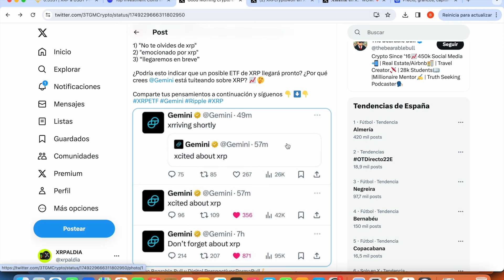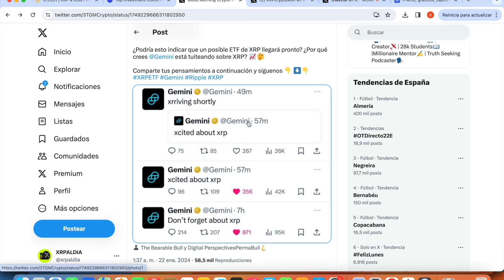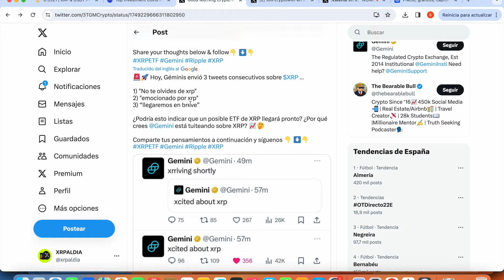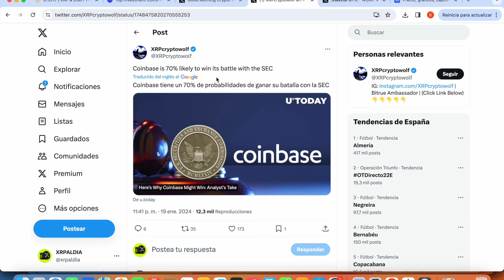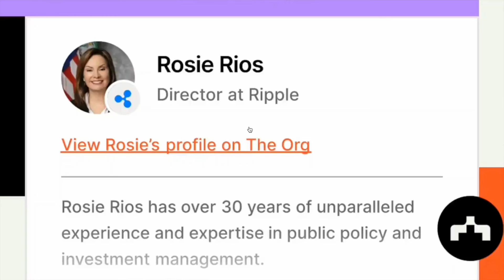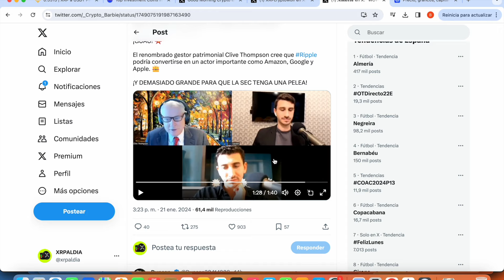RIPPLE XRP ACABAMOS DE RECIBIR LA NOTIFICACIÓN Y FUE EXITOSA!!!!!!!!xrp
Newcomer Epic Bonus
100% Claim $1,000 Airdrop